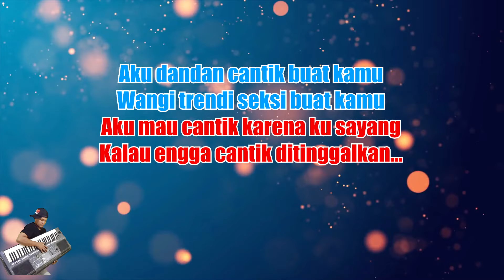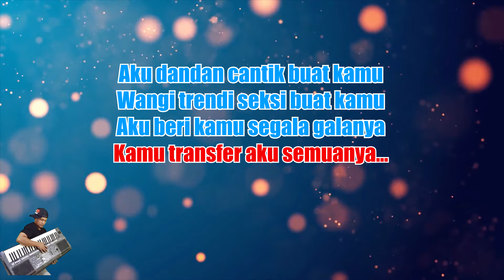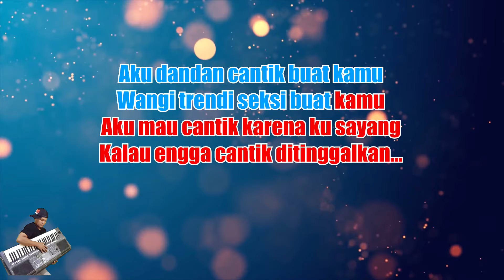Mala Agatha - Cantik Itu Mahal [Karaoke] | CBerhibur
*This version is not the original version, and is not performed by Mala Agatha